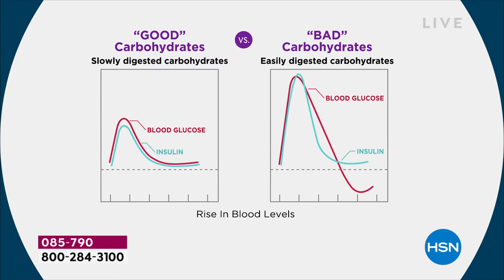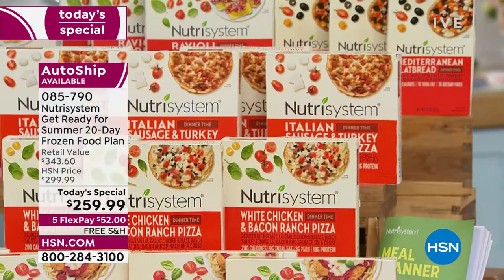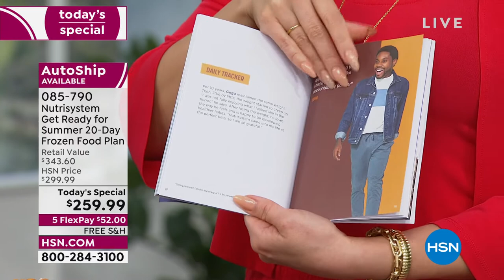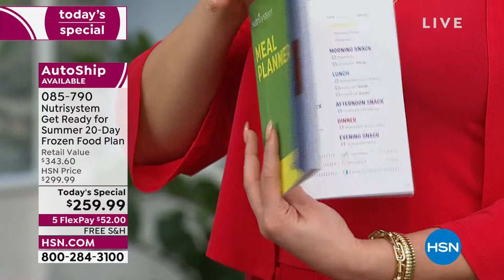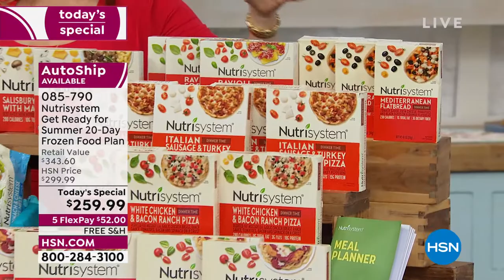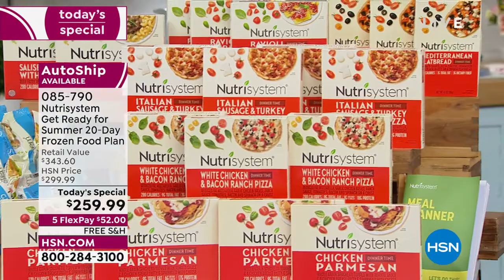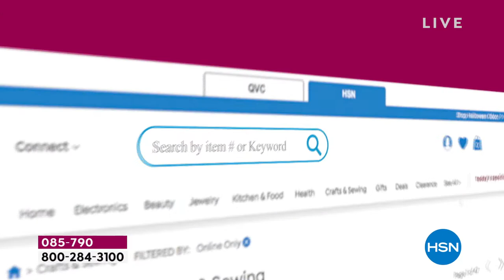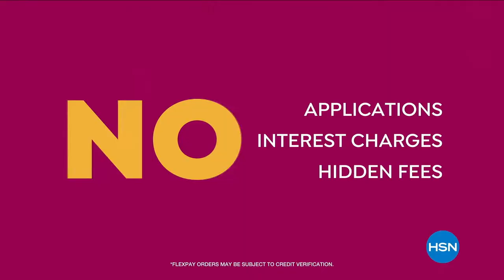HSN | Nutrisystem 04.12.2022 - 10 AM